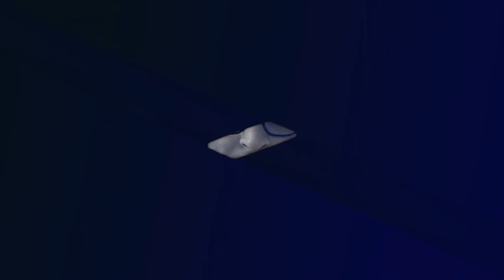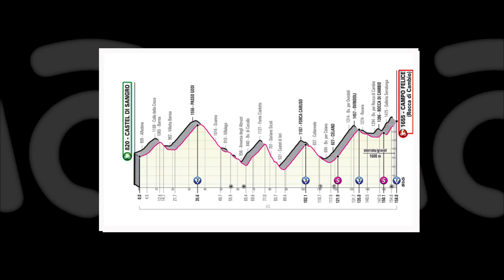✅ GANADORES COLOMBIANOS 🥇 DUELO Remco vs Egan ⚡ Giro 2021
✅ Gran día para Colombia en el ciclismo, dos victorias, una para Winner Anacona🥇 en el Trofeo Andratx Challenge de Mallorca 2021, otra para Álvaro Hodeg🥇 con el GP Vermarc de Bélgica. Exhibición de Fernando Gaviria en la etapa 8 del Giro de Italia, pero sufrió caída. Jhojan García y Santiago Buitrago fueron top 10 en el Tour de Hungría 2021 y finalmente, nuevo duelo ⚡ entre Remco Evenepoel y Egan Bernal de cara a la jornada 9 de la Corsa Rosa 2021.